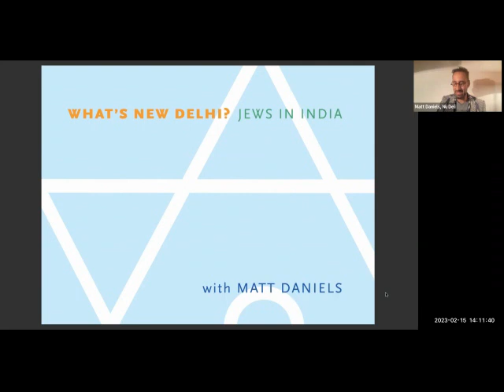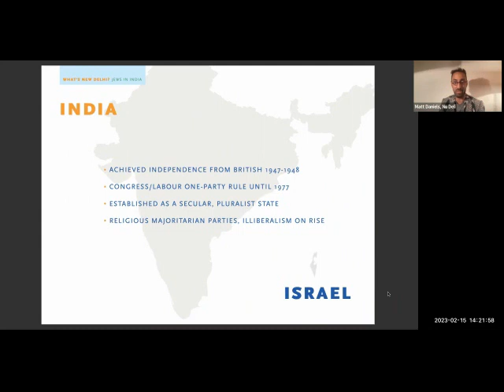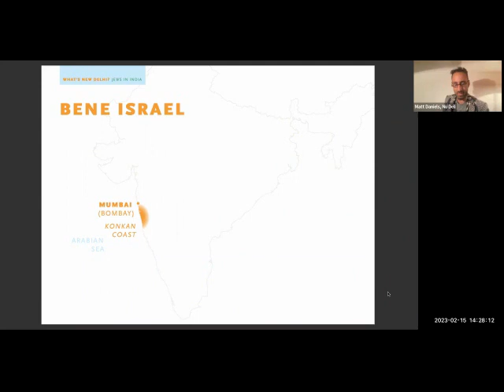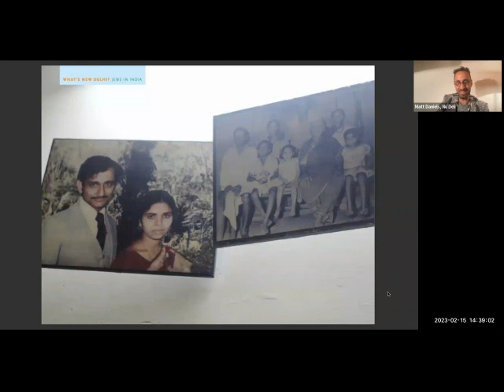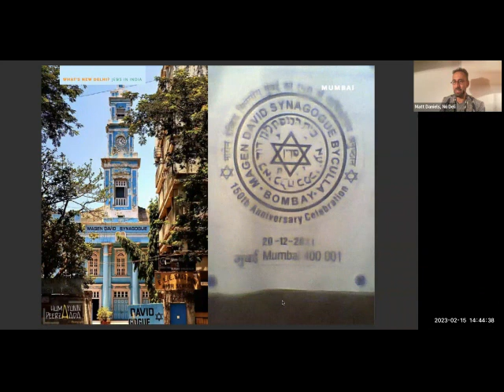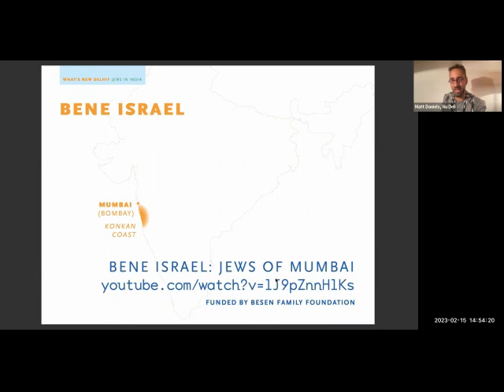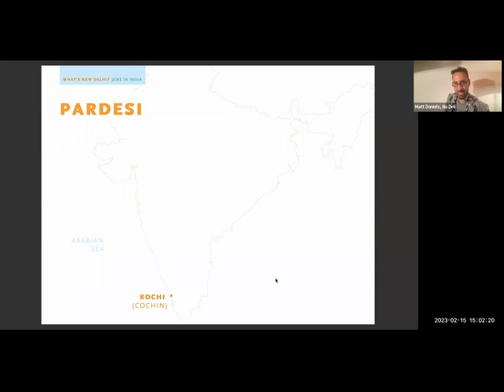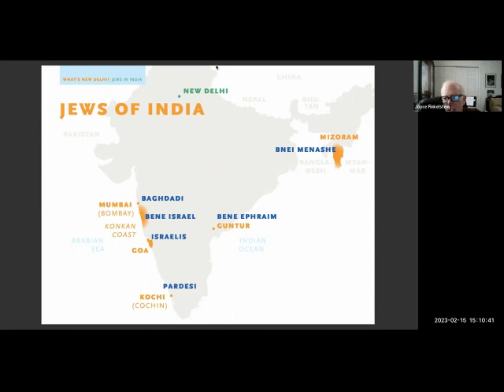Jews of India 15 February 2023